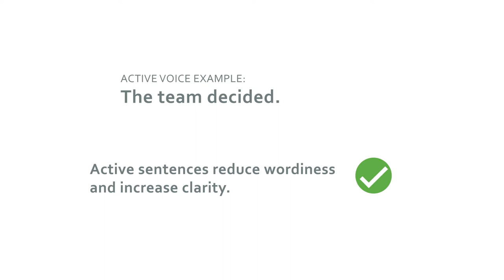Brand Standards Writing Style